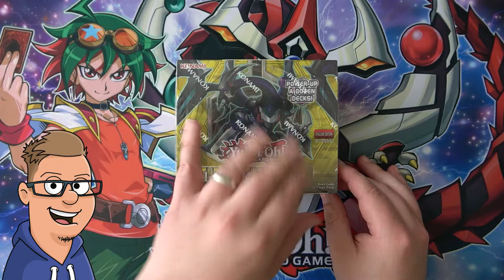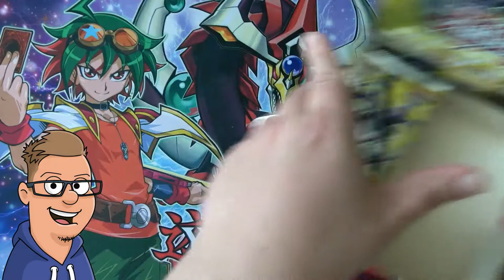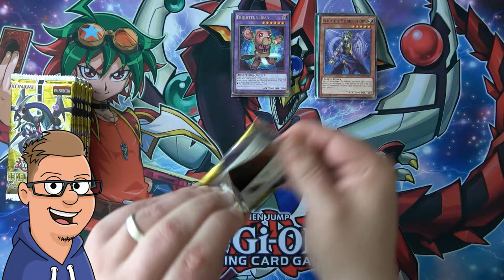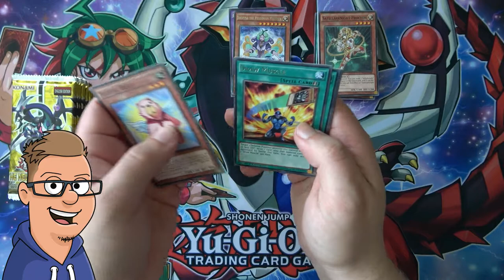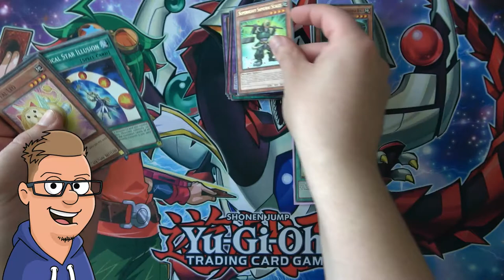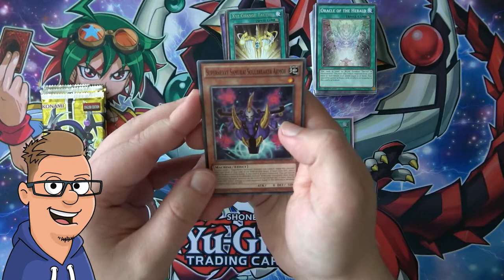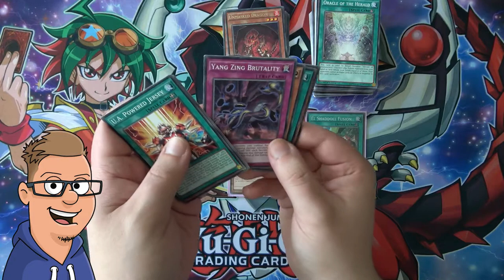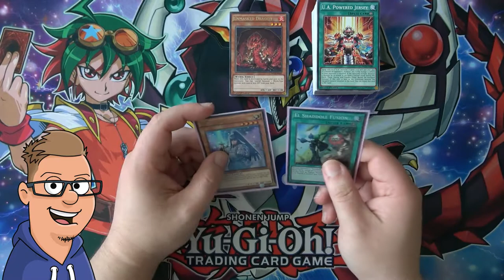The New Challengers Booster Box Opening Part 1 - Yu-Gi-Oh! TCG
What is going on guys, DrJo here and welcome to ESO - Extreme Summer Openings!

(*Danish website)

End video music by: DrJoGaming Theme - Rock It!

This channel is dedicated to opening up the best TCG products from MTG, Pokemon and Yu-Gi-Oh!

I post Booster Box Openings, Pack Openings and other Product Openings from MTG, Pokemon TCG and Yu-Gi-Oh! TCG every week. Be sure to check out my Youtube channel for more awesome videos.